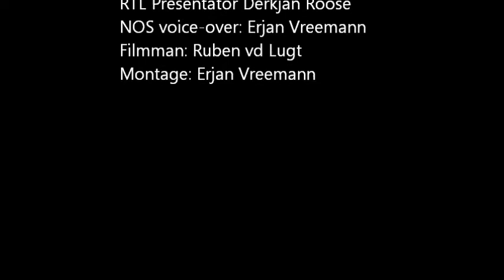CKV Cabaret 16:9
Cabaret stukje voor CKV Guido de Bres VWO5